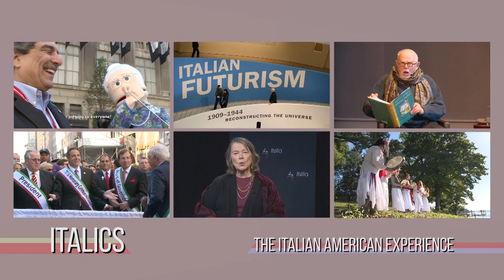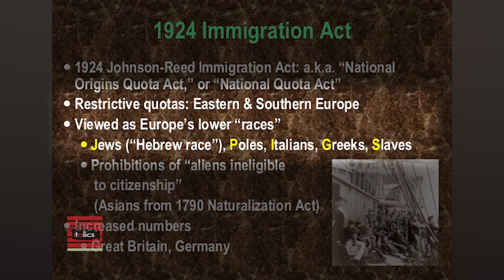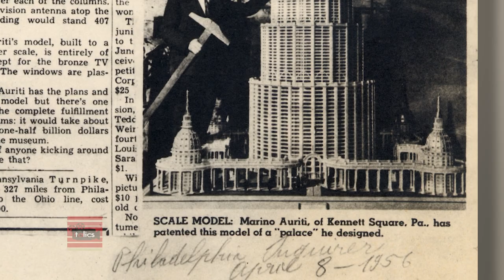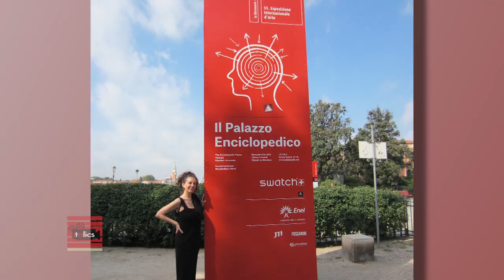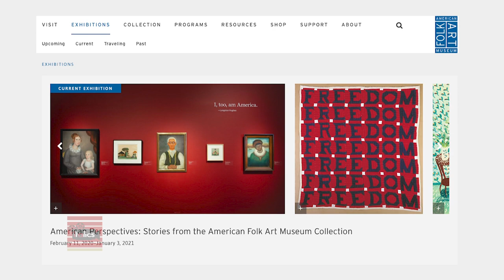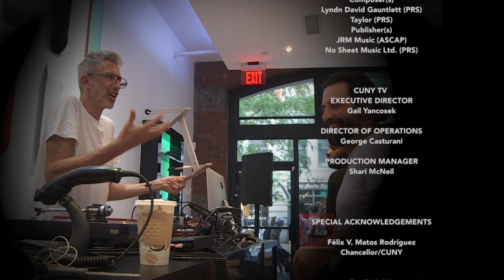Marino Auriti’s Encyclopedic Palace | Italics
This episode of ITALICS features, B.G. Firmani, author of “Time’s a Thief, A Novel”, in a conversation with Dr. Joseph Sciorra about her grandfather, Marino Auriti, creator in the 1950’s of The Encyclopedic Palace.

Recording Date
06/18/2020
First Air Date
07/11/2020

ITAL00325